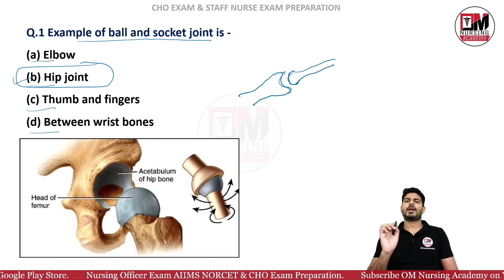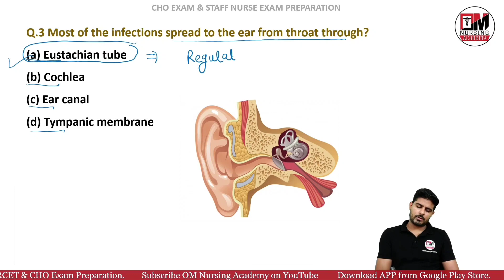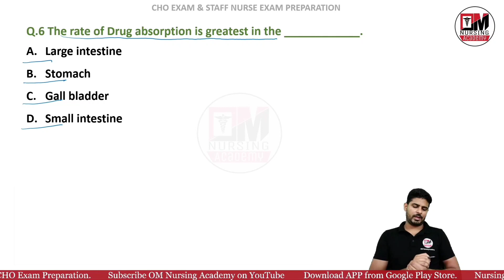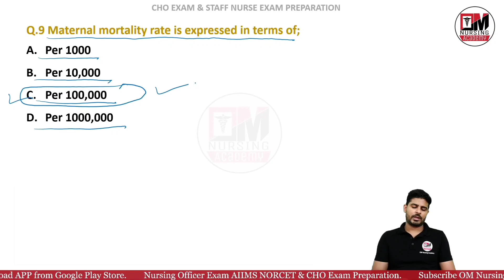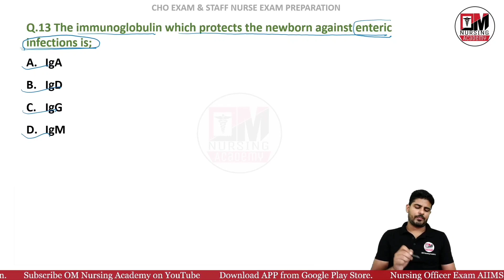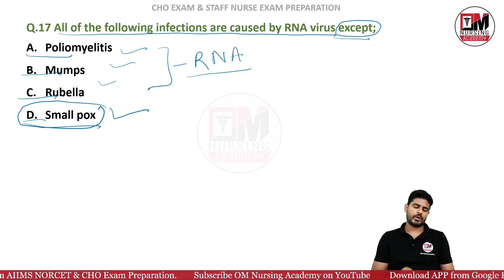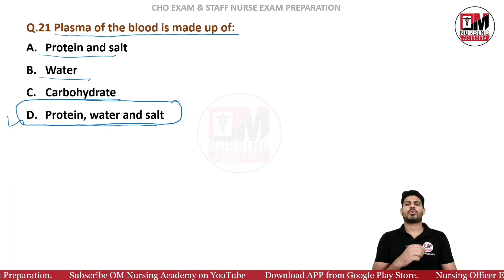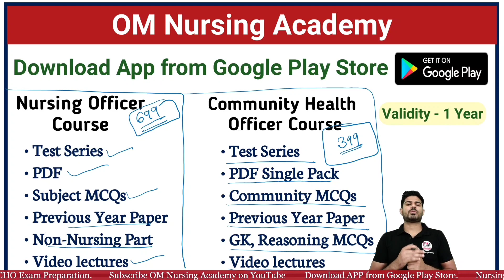AIIMS NORCET | Staff Nurse Exam | CHO Exam MCQs Preparation